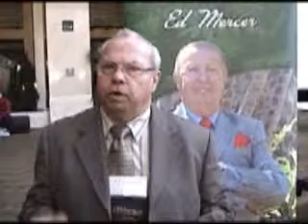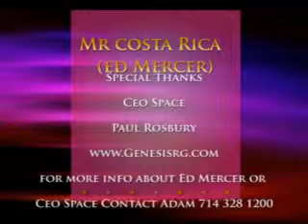Ed Mercer & Ceo Space Paul Rosbury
Paul Rosbury is the CEO of GRC, where they specialize in building and strengthening your corporate team.
For more info about Ceo Space Or Ed Mercer call Adam 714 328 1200